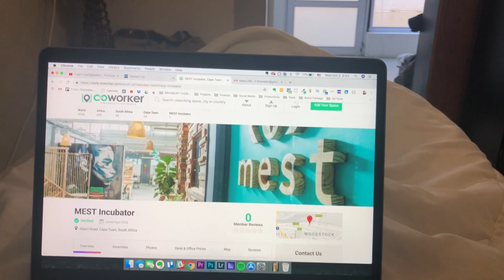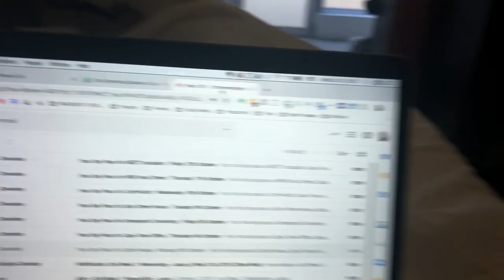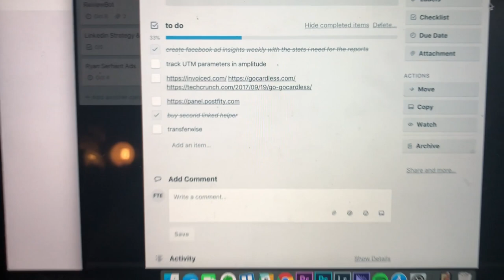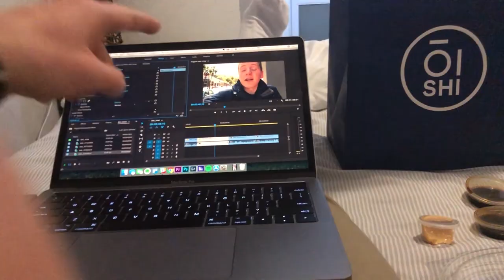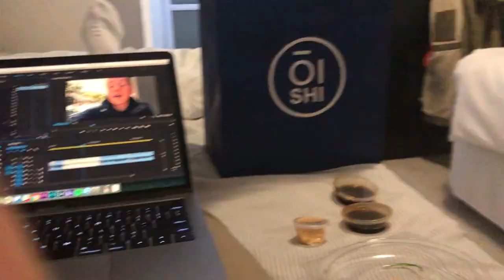FINDING A FREE COWORKING SPACE IN SOUTH AFRICA | CAPE TOWN VLOG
new vlog every day. in todays south africa vlog i come across this coworking space called 'coworker' and i realize that i could actually reserve a spot for jay and i for the next 7 days for FREE! i found a new digital nomad life hack. you're welcome. jay and i then meet up with matthew and take a little hike up a hill for some sunset pictures and i talk facts about penguins that literally make no sense or are even facts. :) enjoy.